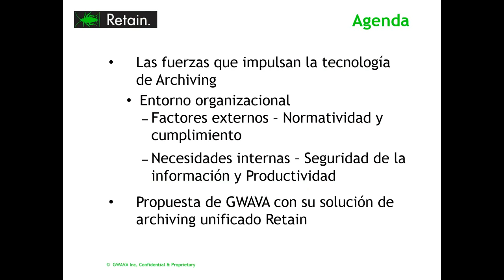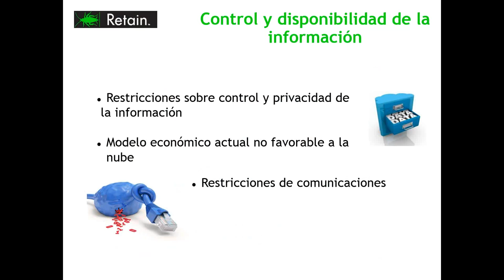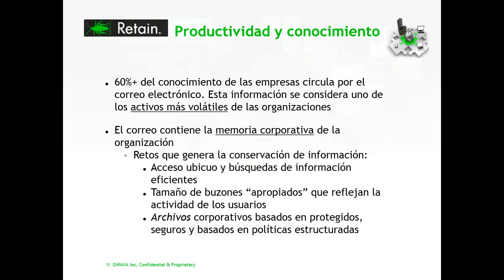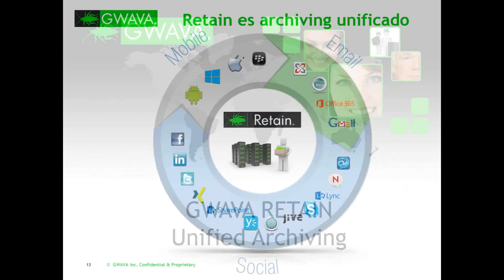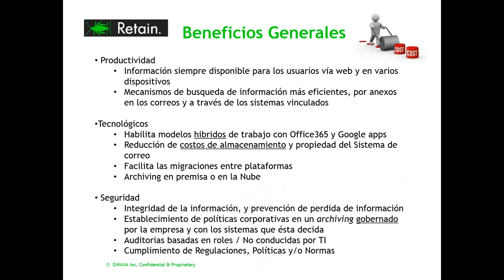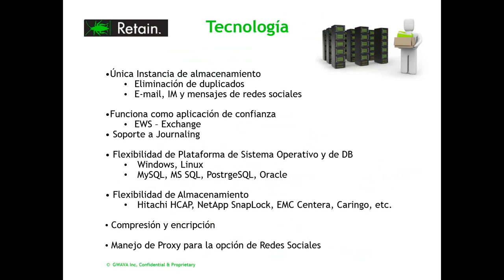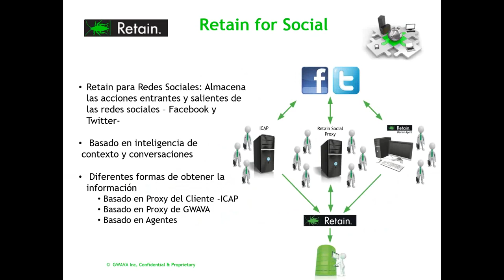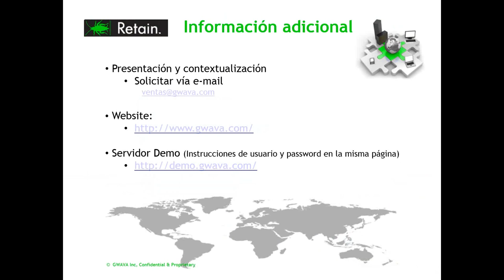Retain Archiving Unificado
Retain es la solución empresarial de Archiving que provee almacenamiento seguro y unificado en premisa, o en la nube. Provisto con avanzadas herramientas de búsqueda (eDiscovery) y opciones de publicación, Retain almacena diferentes formas de comunicación electrónica en organizaciones que procuran un mejor manejo de sus costos, una mayor productividad de sus usuarios, una simplificación en la administración de su sistema, mayor seguridad, y cumplimiento de regulaciones.

Micro Focus Information Archiving is a complete archiving solution that provides unified archiving of all business communication. This includes email, social media, and mobile communication data which can be used for case assessment, search, and eDiscovery. This solution helps regulated industries and organizations meet complex archiving compliance standards.